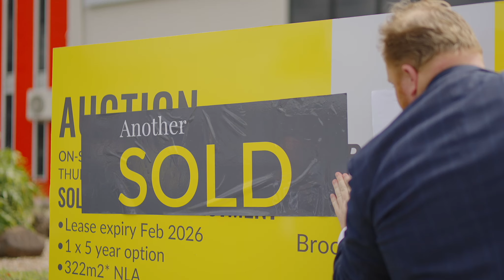RWCQ | AUCTION | 27,12 20 Lawrence Drive, Nerang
In a market where the economy is shifting such as today, auction plays a crucial role as was demonstrated with the recent sale of 27/12-20 Lawrence Drive, Nerang.

Our data and track record shows us that days on market are reduced when our customers choose the auction method of sale, combined with an investment into a marketing campaign. This method ensures we maximise buyer competition, and by doing so, we create urgency amongst buyers. Nothing gives buyers more confidence than seeing other bidders in action, which is why for the past 120 years we’ve lived and breathed the auction process.

Follow the link to learn more about why selling at auction is right in the current market